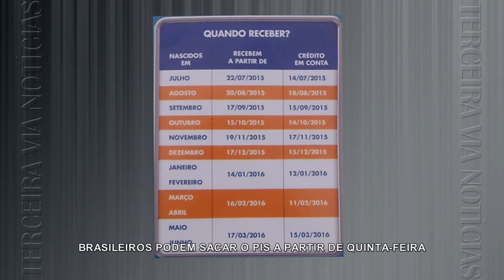TERCEIRA VIA NOTICIAS DE 12 DE JANEIRO DE 2016 VT PIS